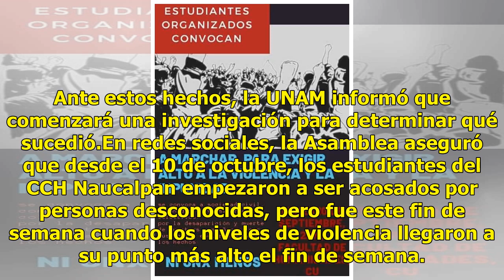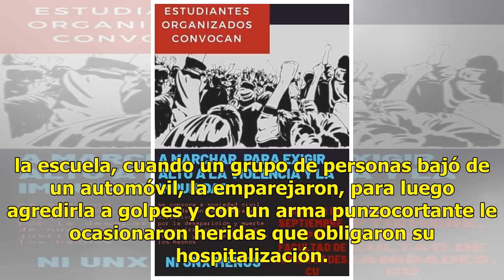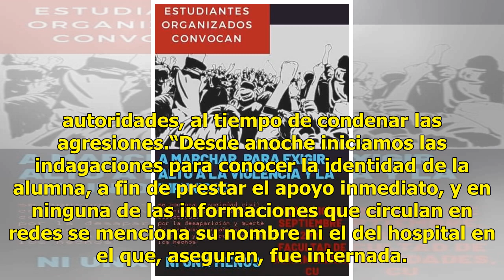Acuchillan a estudiante del CCH Naucalpan; UNAM ya investiga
La Asamblea Interuniversitaria informó que anoche la vocera del movimiento en el Colegio de Ciencias y Humanidades (CCH) Naucalpan fue atacada por un grupo de sujetos, lo cual provocó su hospitalización y la reportan grave. Ante estos hechos, la UNAM informó que comenzará una investigación para dete...